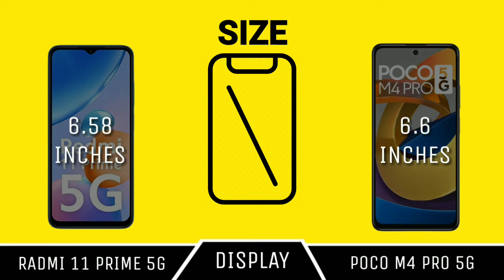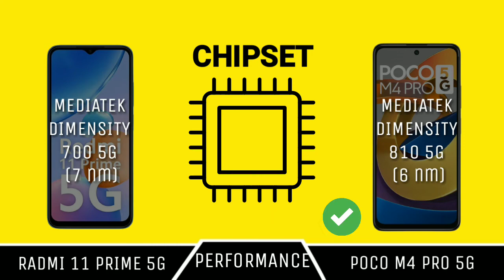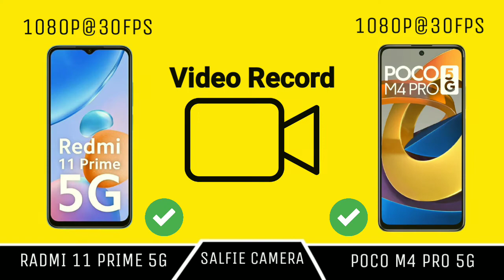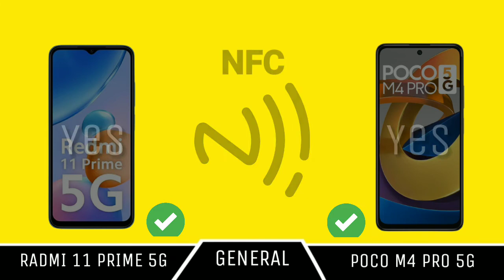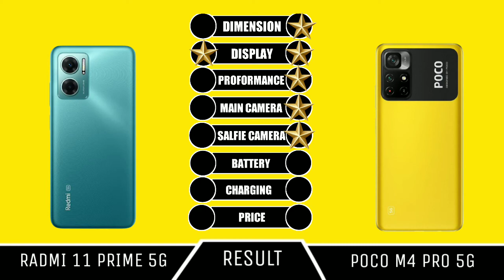Radmi 11 Prime 5g vs Poco M4 Pro 5g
|| Full Comparison Of Radmi 11 Prime 5g vs Poco M4 Pro 5g || Radmi 11 Prime 5g vs Poco M4 Pro 5g review

In This Video We are Comparing Radmi 11 Prime tg vs Poco M4 Pro 5g .

अगर आपको कोई सवाल है तो जरुर हमे कमेंट्स बॉक्स मे बताइए और वीडियो अच्छा लगा तो हमे लिखे और सबसक्राइब कीजिये।

Tech Comparison Pro

About: Tech Comparison Pro Is A YouTube Fastest Growing Channel, Where You Will Find Technological And Comparison Videos. New Quality Videos Posted Everyday.